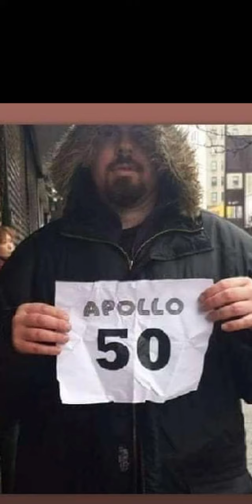Hand Stand by Noah Keion Jackson